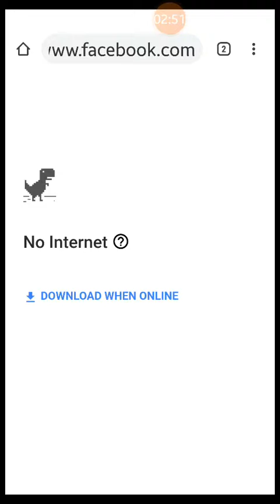Pocket Pool *FIRST VID*